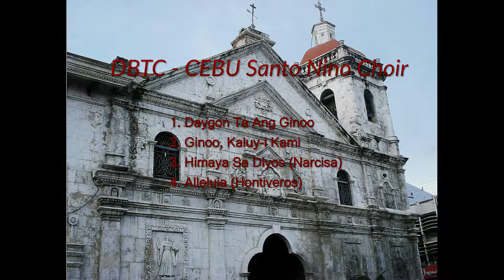DBTC-Cebu Santo Nino Choir 2020 Samples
Recording of Teachers, Students and Personnel of DBTC-Cebu Practicing for the Novena Mass of Sto. Nino.